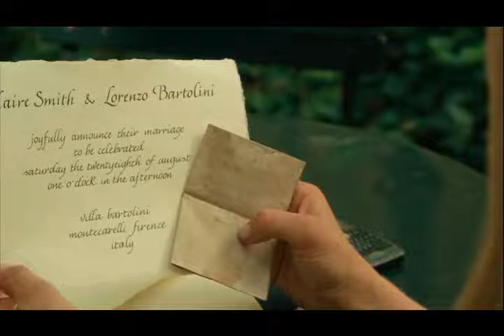Taylor Swift - Love Story ("Letters to Juliet" OST)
Taylor Swift - Love Story "Music and Video"
Movie Soundtrack - "Letters to Juliet" (2010)
                                     Starring: Amanda Seyfried
                                                     Christopher Egan